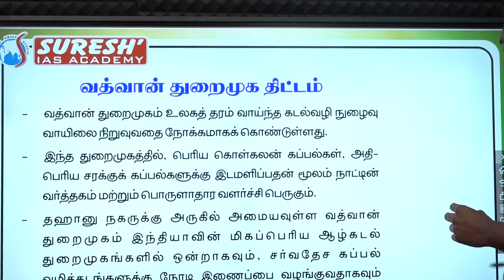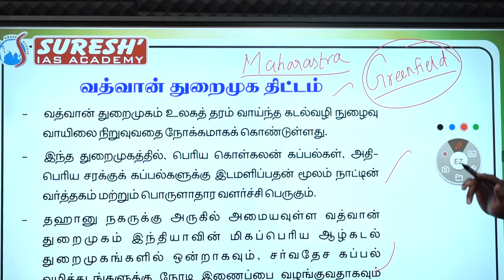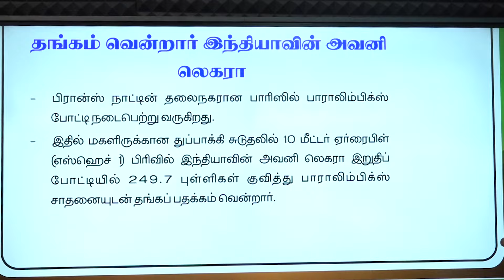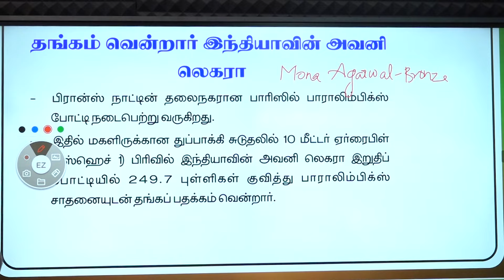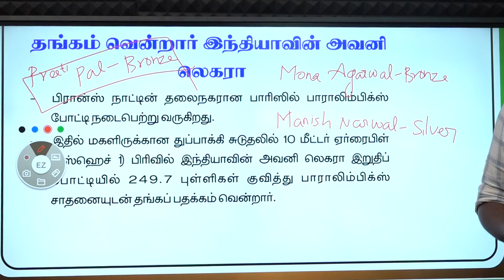DAILY NEWSPAPER ANALYSIS | TNPSC MAINS CURRENT ISSUES | Suresh IAS Academy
For Books:
For Online Class :
For Admission:
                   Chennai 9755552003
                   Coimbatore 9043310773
For Online test